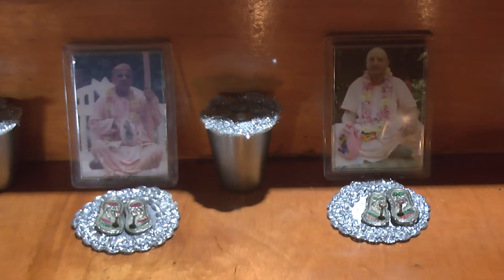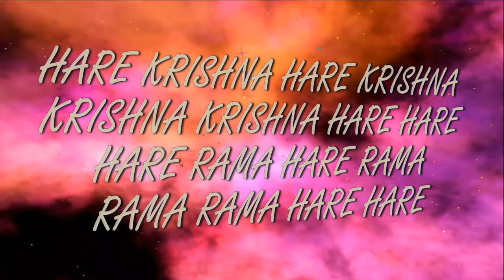5.11.2021 Kartika Home altar ISKCON Dnipro Ukraine